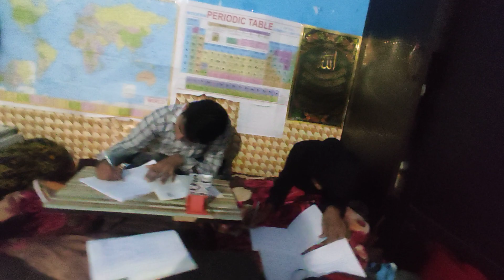the vlog goes to faishal bhai